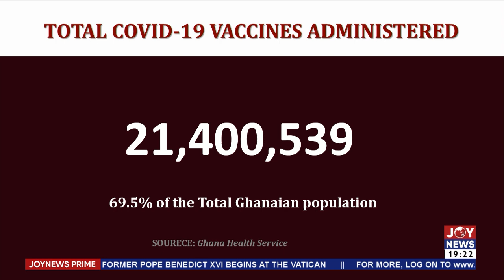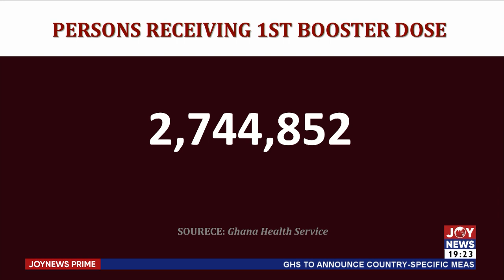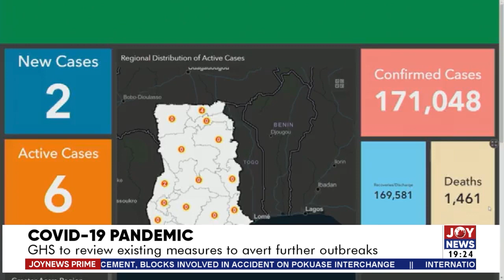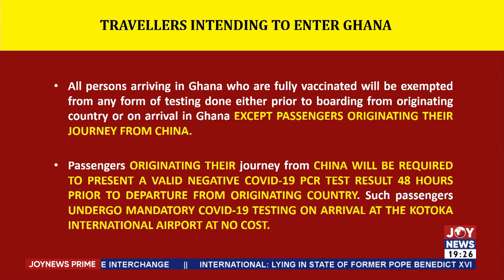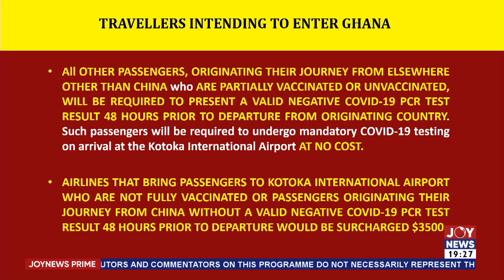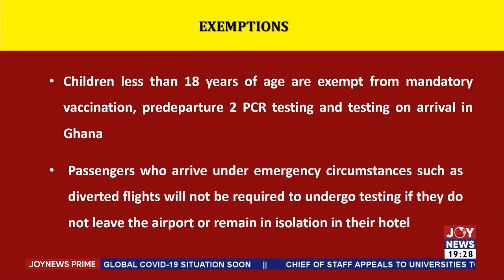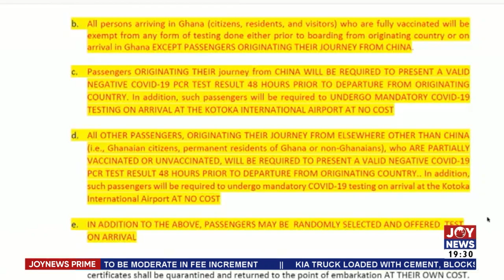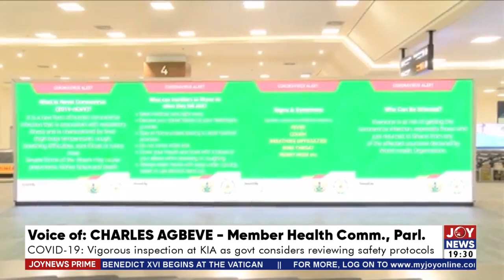GHS to review existing COVID-19 measures to avert further outbreaks - JoyNews Prime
Ghana Health Service to review existing COVID-19 measures to avert further outbreaks - JoyNews Prime